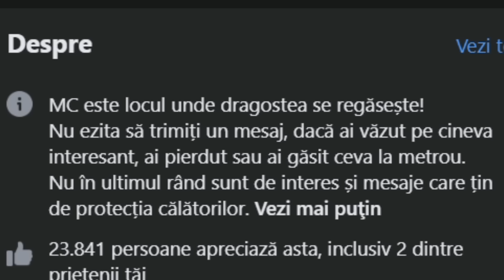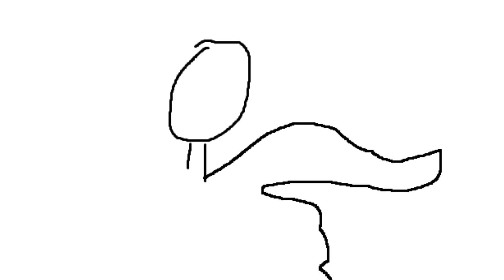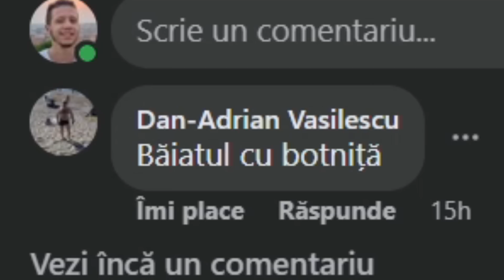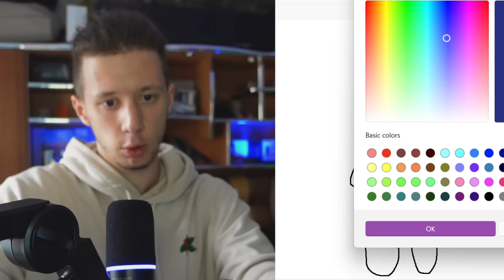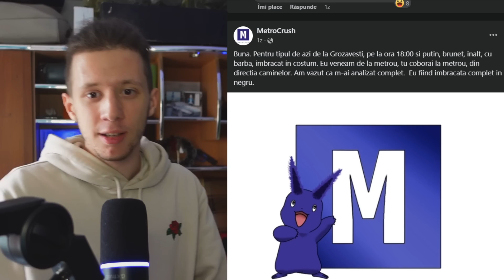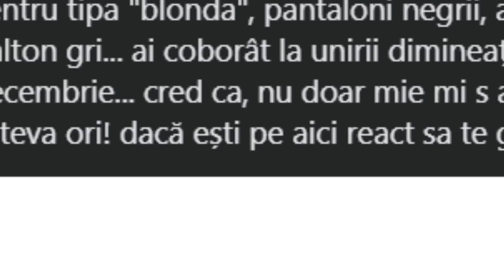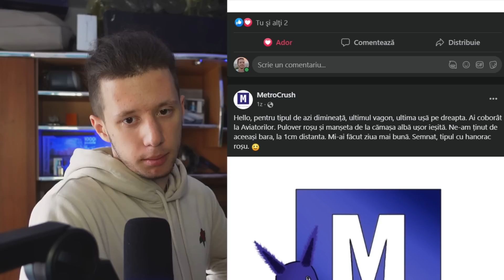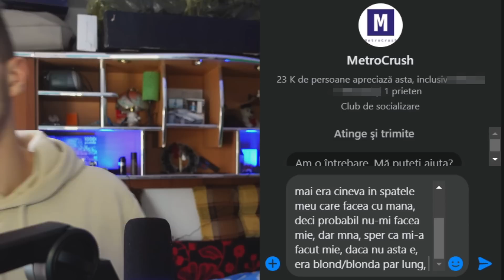AJUT OAMENII SA ISI GASEASCA JUMATATEA!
Am intrat pe pagina de Facebook MetroCrush, unde am incercat sa-i ajut pe oamenii care posteaza acolo sa isi gaseasca "persoanele pierdute", prin desenarea portretelor. Sincer cred ca m-am descurcat foarte bine.

🥈: Canal Secundar:  @EdiGro2avu
🎮: Canal de Gaming:  @EdiGioaca
🤹: Canal de Meme-uri:  @imnotabanana